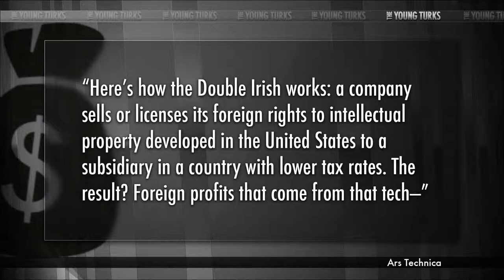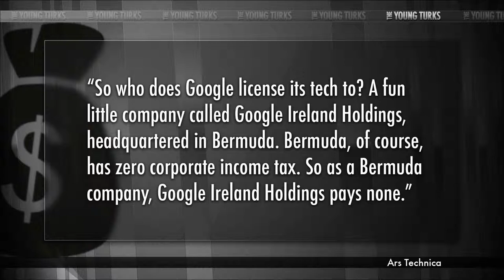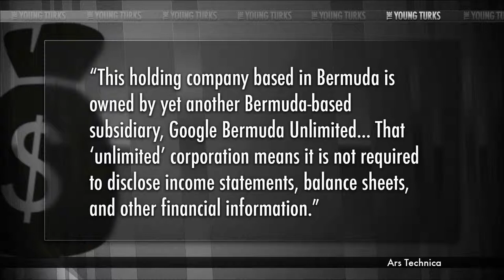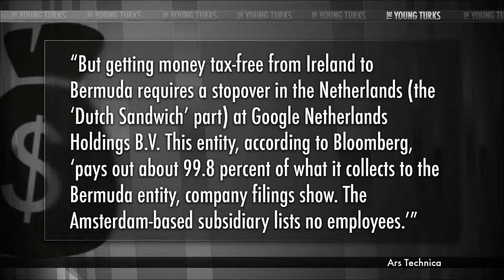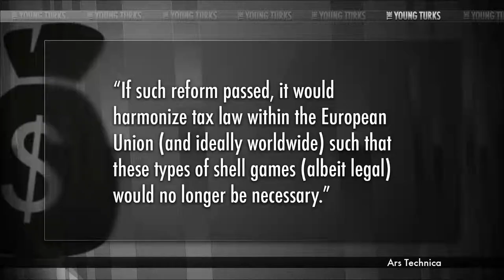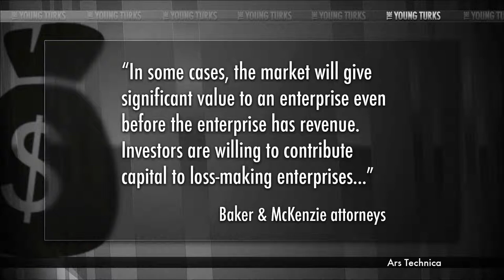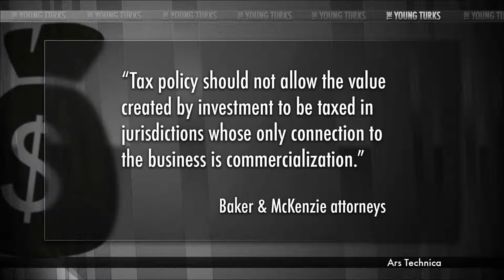How big corporations dodge corporate tax